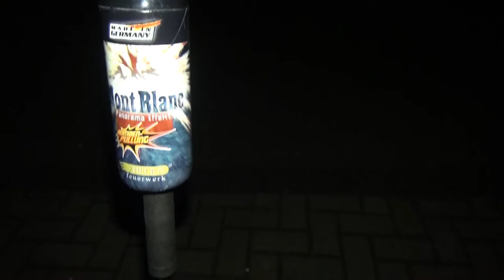Fette Weco Raketen an Silvester // Richtig lauter Zerleger !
***Beschreibung Lesen***

Bei den Raketen war ich wirklich sehr erstaunt wie gut die sind. Hätte ich nie von Weco erwartet.